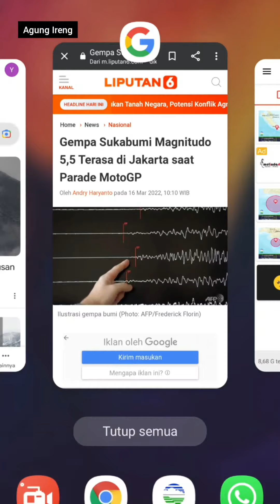Gempa Sukabumi Magnitudo 5,5 Terasa di Jakarta saat Parade MotoGP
Gempa bumi terasa di Ibu Kota Jakarta di tengah perayaan Parade MotoGP yang digelar di Istana Merdeka, Rabu (16 Maret 2022).

banjir kilat hari ini,
banjir bukit bintang,
banjir lawang malang
detik-detik banjir,
dampak banjir,
banjir dahsyat,
banjir besar,
banjir 2022,
banjir lumpur,
banjir terkini,
banjir terbaru,
banjir saat ini,
berita banjir,
detik-detik gempa,
dampak gempa,
gempa terkini hari ini,
gempa baru saja,
gempa dahsyat,
gempa jepang,
gempa china,
berita gempa bumi hari ini,
gempa 2022,
hujan hari ini,
tornado hari ini,
berita viral hari ini,
video viral hari ini,
trending hari ini,
trending topik hari ini,
earthquake,
earthquake today,
storm,
hurricane,
stone rain,
rain,
volcano,
volcanic,
flash flood,
flood,
strong wind,
wind,
moment of earthquake,
disaster,
md7,
alex xa gokil,
tendangan sudut,
naufal abiyyu,
lebakTV,
kompasTV,
tvone,
tvonenews,
breaking news,
tribunnews,
tribuntv,
cnn indonesia,
badai la nina,
badai ana,
angin beliung hari ini,
angin ribut terkini,
status gunung kelud saat ini,
status gunung merapi saat ini, merapi erupsi,
merapi meletus,
semeru meletus,
gunung berapi di indonesia,
gunung anak krakatau erupsi,

Terimakasih